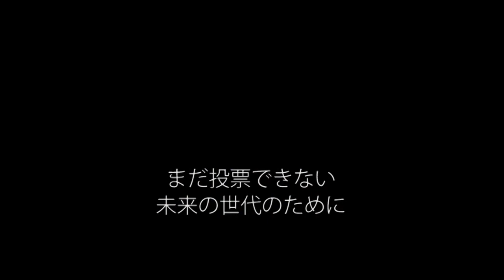彫刻で投票呼びかけ1分動画 VOTE FOR OUR FUTURE 【MANOWORKS】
▼どの選挙でも使える日付なしバージョンはこちら▼

2014年2月9日は東京都知事選挙
VOTE FOR OUR FUTURE
忙しくても。面倒でも。自分の一票なんかと思っても。
まだ投票できない未来の世代のために、どうか。